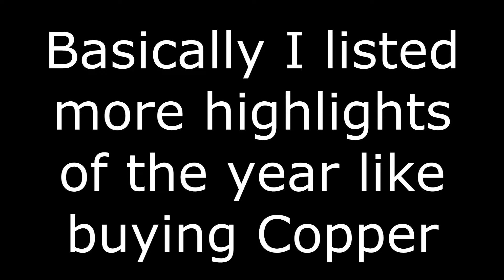Annual Video Journal | 2017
Today I reflect on the past year and look into the future of the new year in my second entry into my annual video journal! Hope You enjoy!

Goal: 100 Subscribers, 20 likes, 100 views :D Help me reach my goal